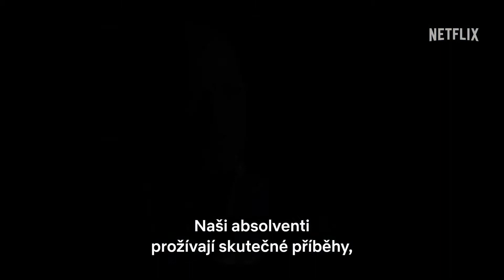Škola dobra a zla - trailer - CZ titulky - StanleyS TrailerS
Ve vesnici Gavaldon mají dvě nejlepší kamarádky Sophie (Sophia Anne Caruso) a Agatha (Sofia Wylie) to nejnepravděpodobnější pouto. Sophie, zlatovlasá švadlena, sní o tom, že uteče ze svého ponurého života a stane se princeznou, zatímco Agatha se svou ponuře estetickou a nekonvenční matkou má předpoklady stát se skutečnou čarodějnicí. Jedné noci pod krvavě rudým měsícem je mocná síla smete do Školy dobra a zla – kde začínají skutečné příběhy každé velké pohádky. Přesto je od začátku něco v nepořádku: Sophie je zařazena do Školy zla, kterou vede okouzlující a sarkastická lady Lesso (Charlize Theron), a Agatha do Školy dobra, na kterou dohlíží slunná a laskavá profesorka Dovey (Kerry Washington). Jako by procházení tříd s potomky Zlé čarodějnice ze Západu (Freya Parks), kapitánem Hookem (Earl Cave) a králem Artušem (Jamie Flatters) nebylo dost těžké, na scéně se objevuje temná a nebezpečná postava s tajemnými vazbami na Sophii a hrozí, že úplně zničí školu i svět mimo ni. Pouze polibek z opravdové lásky dokáže změnit pravidla a poslat dívky do jejich správných škol a ukázat cestu k jejich osudu.